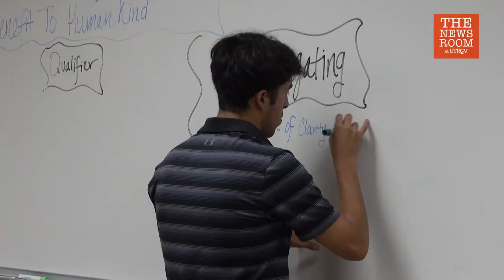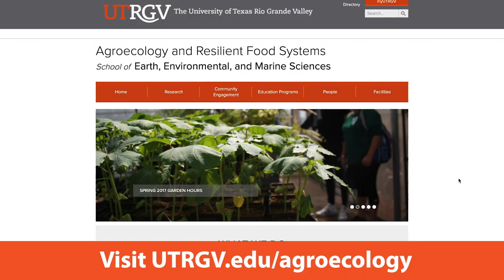UTRGV offers science teachers professional development, highlighting local agricultural research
The UTRGV Agroecology Professional Development Institute is a four-week workshop for science teachers, introducing them research and careers in agriculture.

The group toured local research facilities, such as the USDA Animal and Plant Health Inspection Service at Moore Air Base.

Statement from USDA:

The U.S. Department of Agriculture (USDA) protects American agriculture and natural resources. We use the best available science and technologies to achieve our mission and focus our resources and activities. For citrus, we are working to combat a number of diseases, including citrus greening the most serious citrus plant disease in the world. We fund and conduct research to combat this disease and have made progress in recent years. One area is using a natural predator of the Asian citrus psyllid—the insect that spreads the disease—to reduce the population of the invasive pest and thus reduce the transmission of the disease through a process known as biological control. Through active research and development of new methods we continue to work combat this and other serious plant diseases.